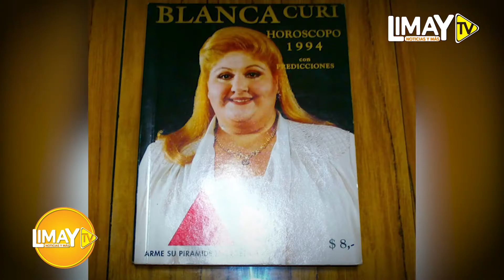LOS BRUJOS Y LOS PRESIDENTES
La magia de los brujos cayó sobre varios presidentes. Conozca quiénes basaron su gobierno en base al esoterismo.